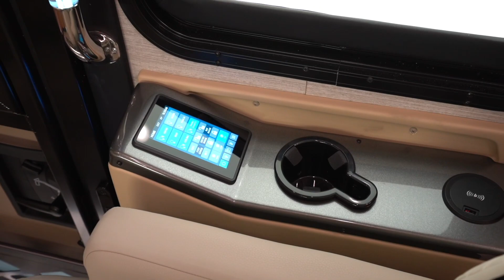2021 Tiffin Phaeton 40 QBH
Without leaving your home, explore the ins and outs of the latest Tiffin motorhome, the Phaeton 40 QBH model. It's perfect for full-time life on the road, weekend trips, and anything in between. This Class A RV is loaded with the luxury features you need for a smooth, enjoyable road trip and camping experience in your home-away-from-home. Here are a few amenities you'll find in this coach:

- Front Overhead Flat Panel TV (0:03)
- Contemporary Wraparound Dash (0:09)
- Ultraleather Power Driver and Passenger Seats with Integrated Seatbelt Brackets (0:31)
- Power Roof Vents (0:53)
- Optional Ultraleather Air Coil Sofa/Bed and Lift TV on Driver Side (0:59)
- Ultraleather Booth Dinette/Sleeper on Driver's Side (1:13)
- Optional Theatre Seating on Passenger Side (1:20)
- Expand-an-island (1:25)
- Tile Galley Backsplash (1:32)
- 3-burner Cooktop (1:38)
- Solid Surface Countertop with Stainless Steel Sink and Single Lever Sink Faucet with Sprayer (1:45)
- Chest of Drawers with Laundry Hamper (2:13)
- Wardrobe with Automatic Light (2:27)
- Medicine Cabinet with Tri-view Vanity Mirror (2:30)
- Solid Surface Vanity Top and Porcelain Bowl (2:39)
- Optional Stacked Washer/Dryer (2:44)